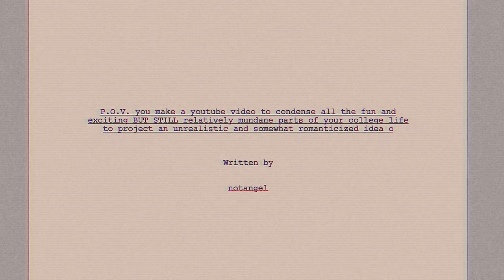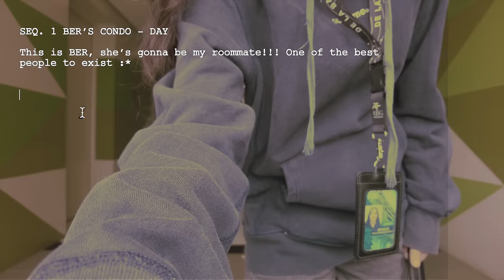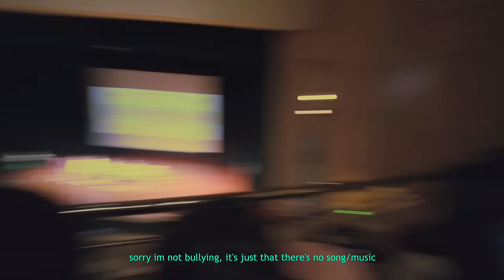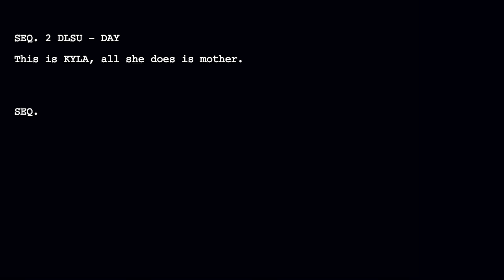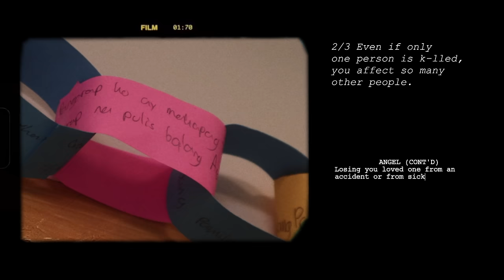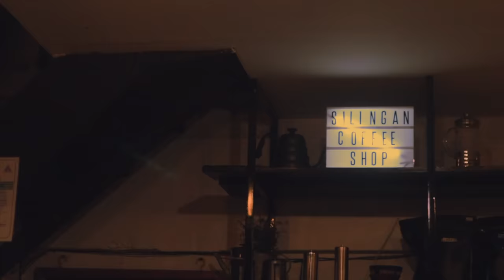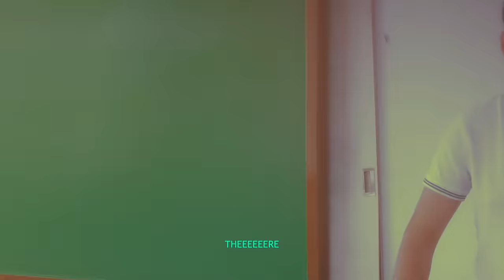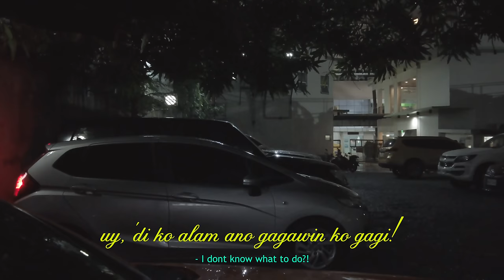giggling my way through college hihi 🖇️✩ 🎥 ༘⋆˚🎧⊹♡ (a university vlog)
i am terrible at posting consistently but in my defense, communication arts (a major i love !) basically requires me to produce new videos every week soooo 🥹 ya gurl is tired ! but here's a little glimpse/ a non-chronological week in my college life at DLSU so far (featuring my friends). thank you for always being patient ily and forever grateful 🤍

timestamps:
00:00 - intro
01:15 - moving out/in ?
1:59  LEAP day (university week)
04:47 - producing for film
05:21 - capstone interviews (bereaved families of the EJK)
07:37 - post-production class and shooting bts (music video and ad campaign)
11:23 - acting for my friends' film :D
12:05 - BTS of short film shooting and idek

*also I reposted this cos I accidentally included like a full minute of nothing happening midway the video ksjteghaklehrg sorrae!